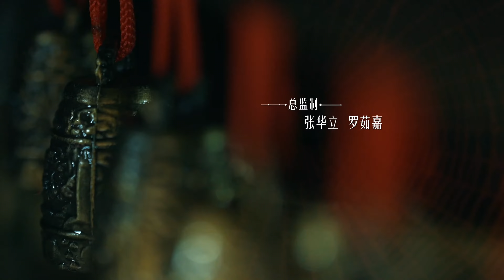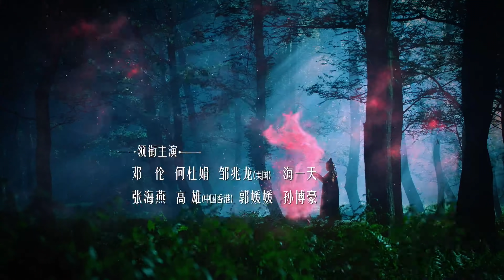《封神演义》28 | The Investiture of Gods | 王丽坤、于和伟、罗晋、邓伦 | 中国古装玄幻电视剧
《封神演义》
主演：王丽坤、罗晋、邓伦、张博、胡静、于和伟、何杜娟、邹兆龙、海一天

 ▶剧情介绍：
殷商末年，纣王无道，荒淫度日，听信奸佞费仲谗言，欲将冀州侯苏护之女苏妲己占为己有，遂派大军压境，讨伐冀州以夺取妲己，不想妲己已被狐妖所附，丧失心智，助纣为虐。在妲己的煽动下，纣王杀文害武，斩妻杀子，聚敛民财，苦害生灵，与此同时，西伯侯姬昌勤于政事，善施仁德，西岐国力日渐强大。元始天尊见朝歌城已被妖孽所控，断定殷商气数已尽，决定派遣姜子牙下山辅佐姬昌伐纣。姜子牙垂钓磻溪，得文王相聘，后又听闻杨戬生来带有蕴藏神力之天眼，姜子牙深知此人一念成佛，一念成魔，故收杨戬为徒，启发他的善良和正义，并引导杨戬加入伐商大军。在文王驾崩后，其子姬发继位，成为周武王。武王拜姜子牙为相父，姜子牙正式辅助武王，起兵讨伐商纣。面对纣王、妲己、申公豹组成的邪恶力量，姜子牙、杨戬与雷震子、哪吒等五行上将团结一致，联手与妖邪势力作战。最终，西岐战胜朝歌，商纣江山倾覆，武王登基，姜子牙自此位列仙班。